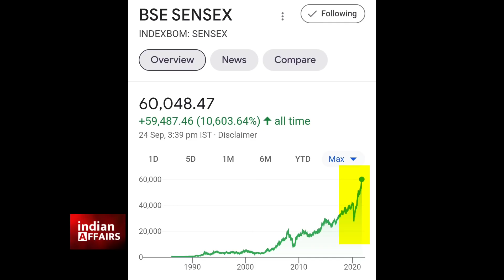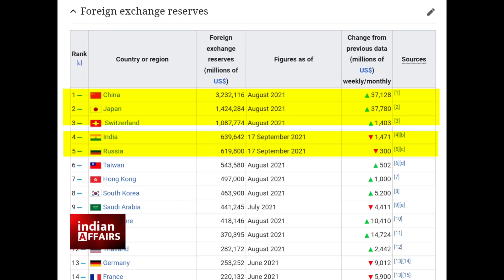PM MODI जब अमेरिका में बाइडेन के साथ MEETING की तैयारी कर रहे थे यहां भारत ने रचा नया इतिहास | India